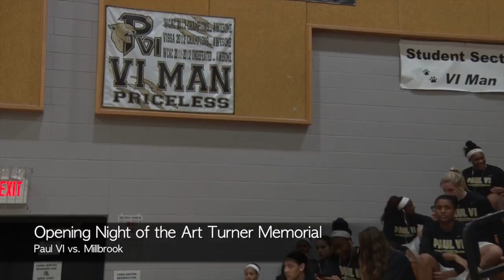A View From The Top: Webisode #2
Paul VI Catholic High School located in Fairfax, Virginia is the top ranked Girls Basketball team in the country. Follow the Panthers as they take on opponents on the court, and life off it. Visionary Media Productions is proud to present A View From The Top:Inside Paul VI Girls Basketball.